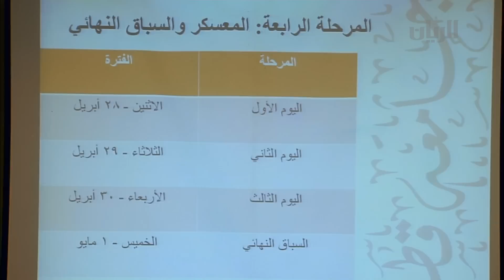برنامج تراحيب - الفقرة الأولى - 13-02-2014